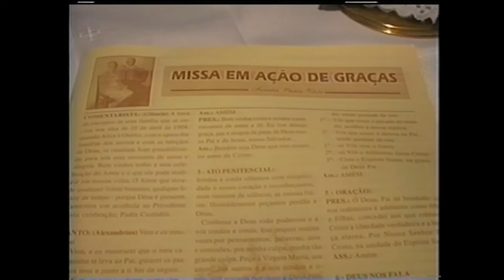Pvs-tv Novidades - ENCONTRO DA FAMÍLIA PÁDUA VILELA 2001- PARTE 2 - AÇÃO DE GRAÇAS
SEGUNDA PARTE - AÇÃO DE GRAÇAS
ENCONTRO DA FAMÍLIA PÁDUA VILELA
FanPagePvstvNovidades APRESENTA: PARTE 02
MAIS UM TÚNEL DO TEMPO
Esse filme histórico foi EDITADO e SONORIZADO
por José Roberto Marquez / 2001